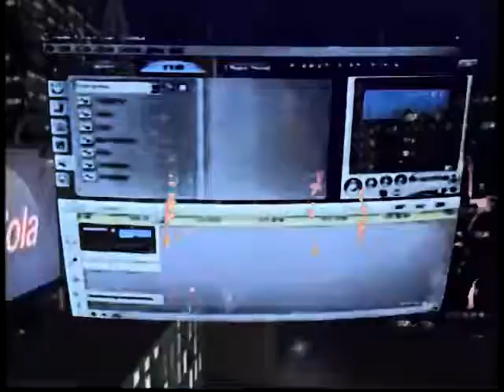They had even go meet em after lives know